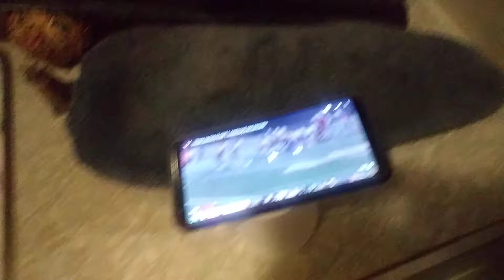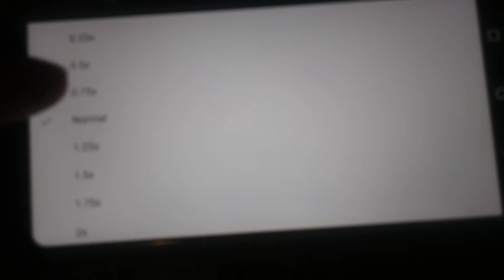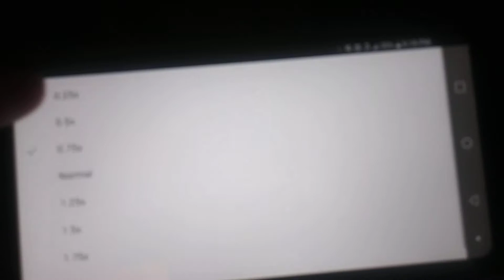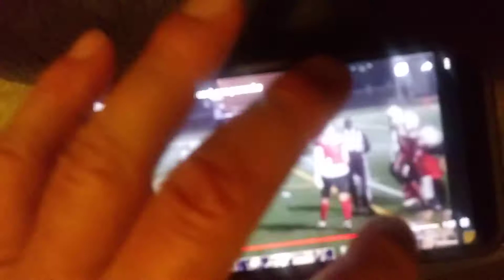Regular speed, semi slow, super slow mo 🐌